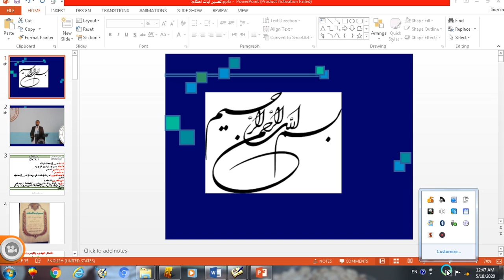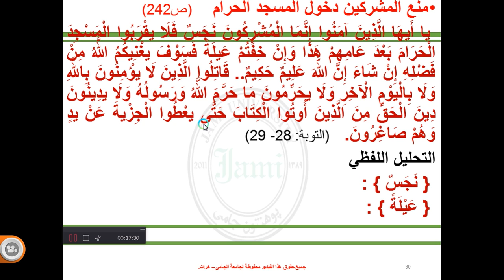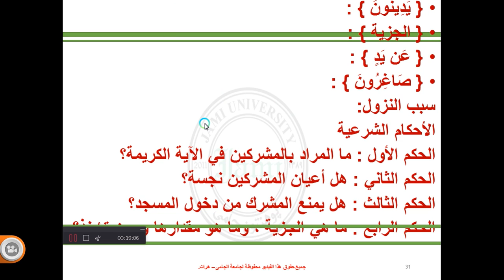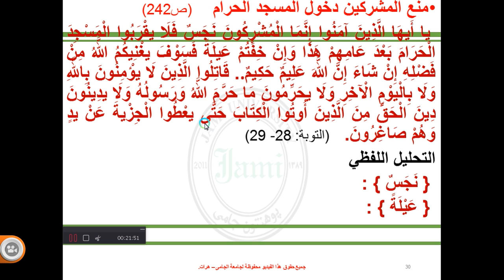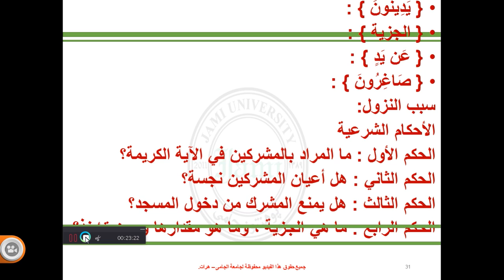تفسیر احکام5، جلسه ی15